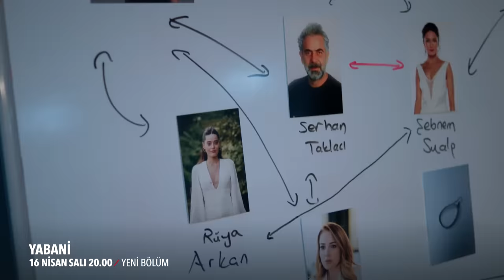Yabani 30. Bölüm 1. Fragmanı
Yapımını NTC Medya’nın, yapımcılığını Fatih Aksoy ve Mehmet Yiğit Alp'in üstlendiği, yeni dizi “Yabani”, Köklü bir aileden kaçırılıp sokaklara düşen bir çocuğun, yıllar sonra evine dönmesi ile kendini yeniden var etme mücadelesini anlatan dizi, etkileyici hikayesiyle izleyiciye “Kan bağı mı yoksa can bağı mı?” diye sorgulatacak.

Oyuncular:  Halit Özgür Sarı, Simay Barlas, Yurdaer Okur, Dolunay Soysert, Bertan Asllani ve Osman Alkaş yer alırken dizide ayrıca; Şebnem Hassanisoughi Bilgiç, Ayşegül Ünsal, Sezer Arıçay, Birgül Ulusoy, Rojbin Erden, Seray Özkan, Selim Can Yalçın, Ramiz Mullamusa, Güray Görkem, Bartu Dilmen, Aleyna Al, Aşkın Şenol

KÜNYE
YAPIM: NTC MEDYA
YAPIMCI: FATİH AKSOY, MEHMET YİĞİT ALP
YÖNETMEN: M. ÇAĞATAY TOSUN